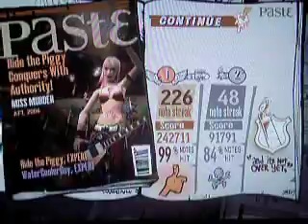GH3 CD: Miss Murder (WaterCoolerGuy)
Part of Jan. 30's Challenge Day